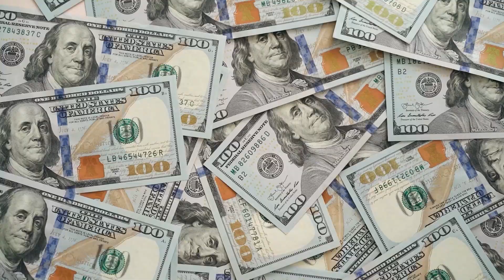TOP 10 HIGHEST PAID ATHLETES OF THE 1980'S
The 1980's saw many athletes soar to the highest levels of their respective sports. In many ways the decade ushered in a new era of sports fandom and success. Superstars emerged and became cultural icons.